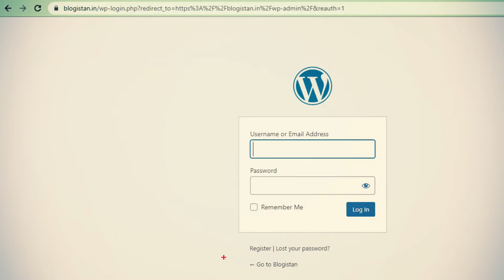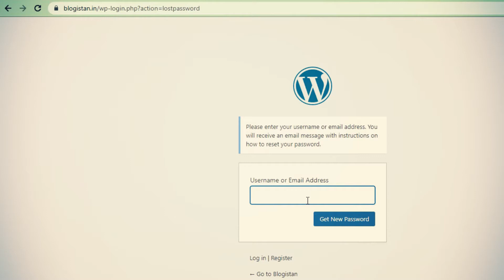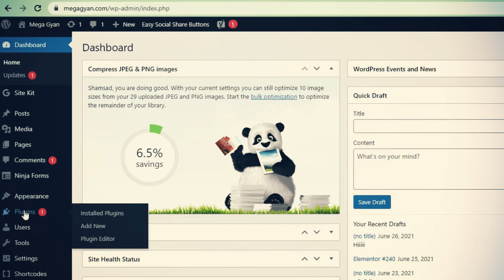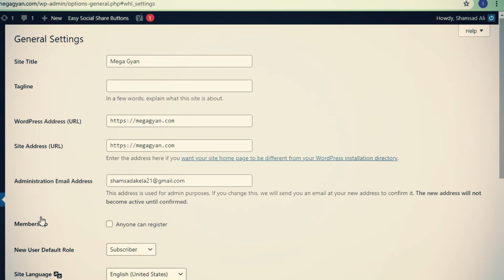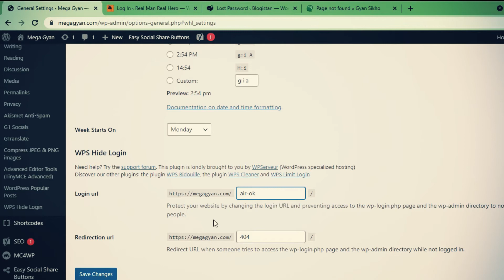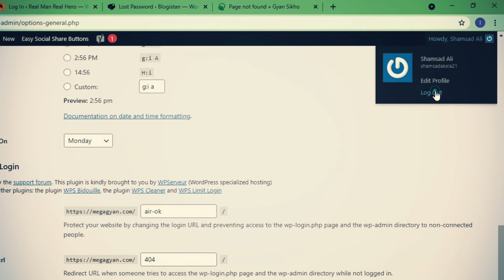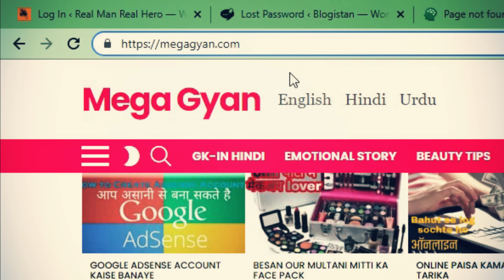How to Hide wp-admin | wp-admin login | change wordpress login url | website login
⬇️Go to Hostinger Home Page

 ➡ [ GYANSIKHO21 ]  Extra Discount

wordpress tutorial
wordpress login page
wordpress login
wordpress dashboard,
wps hide login
how to hide wp-admin
wp-admin login
how to login to wordpress dashboard
how to login to wordpress admin page
how to login to wordpress
change wordpress login url
website login
WordPress Website login

YouTube Tips | Grow Your Channel | Earning & Smart Tricks
➡I'm Using for My YouTube Video
My Gears
Background  Video HD+ Quality ✔
Light Stand with Umbrella ✔
Digitek Light ✔
Digitek Tripod Mobile / Camera ✔
Boya M1 Multiple Mic ✔
Canon EOS 200d Mark || ✔

🎀Best Ideas to Earn Money Online | Updated Playlist in Hindi

🔻Mobile और Computer/Laptop का ऐसे Important

🔻Successful YouTuber बना चाहते हो  ⁉️

🔷Apne Bhai Ko Follow Karna🔹